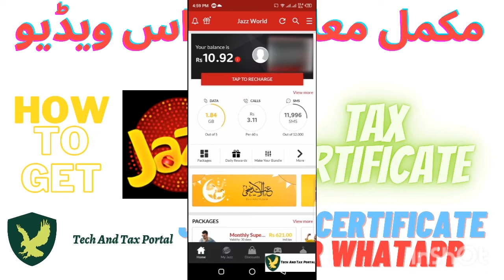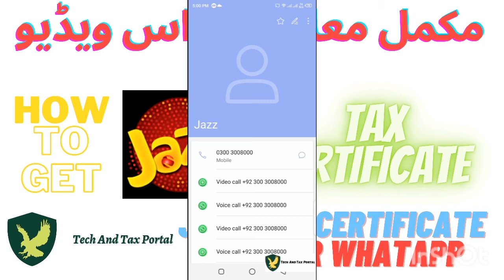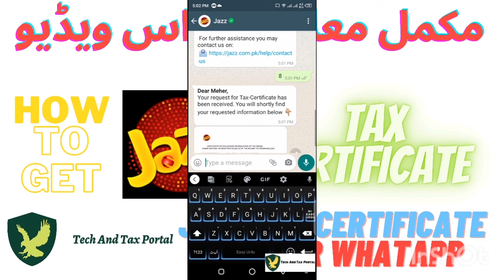How to Get your Jazz Income Tax Certificate Online | Mobilink Jazz Tax Certificate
In this tutorial, we will guide you through the process of obtaining your Jazz Income Tax Certificate online. Mobilink Jazz, a leading telecommunications company in Pakistan, has made it convenient for its customers to access their tax certificates digitally. Whether you're an individual or a business, this step-by-step guide will help you obtain your tax certificate hassle-free.

Visit the Mobilink Jazz website and log in to your account.
Navigate to the "My Account" or "Billing" section.
Look for the option to download your tax certificate or income tax statement.
Click on the appropriate link to access the tax certificate request form.
Fill in the required information, including your National Tax Number (NTN) or Computerized National Identity Card (CNIC) number.
Double-check the entered details for accuracy.
Submit the form and wait for the confirmation message.
Once your request is processed, you will receive an email notification.
Return to your account and locate the "Tax Certificate" or "Income Tax Statement" section.
Download your tax certificate in PDF format.
Save the certificate to your device or print it out for future reference.
If you encounter any issues, contact Jazz customer support for assistance.
Remember to keep your tax certificate secure and accessible for tax-related purposes.
You can use this certificate for filing your income tax returns or other financial documentation.
By following these simple steps, you can quickly obtain your Jazz Income Tax Certificate online, saving time and effort.
Getting your Jazz Income Tax Certificate has never been easier! Follow this tutorial and make the most of Mobilink Jazz's digital services. Stay organized and fulfill your tax obligations conveniently.

E-Filing

1. Monthly sale tax return
2. Withholding Statement 165
3. Reconciliation of sale tax return
4. Reconciliation of wealth
5. Annual income tax return of Salary Individual
6. Annual income tax return of the Company
7. Annual income tax return of Business Individual / Retailer or Trader
8. Annual income tax return of AOP

1. Section-149 Income from Salary
2. Section-155 Income from Property
3. Section-153 Payment of goods, services,s, and contract
4. Section-147 Advance income tax
5. Section-148 Import
6. Section-231AA and 236P Advance tax on certain banking transaction
7. Section-231B Advance tax at the time of registration of the private motor vehicle
8. Section-235A Tax collection from domestic electric bills
9. Section-236 Tax collection from telephone users
10. Section-236B Advance tax on the purchase of domestic air ticket
11. Section-236F Advance tax on cable operator and other electronic media
12. Section-236G Advance tax on sale to the distributor, dealer, and wholesalers
13. Section-236H Advance tax on sale to retailers
14. Section-236I Advance tax by educational institutions
15. Section-236U Advance tax on insurance premium
16. Section-236X Advance tax on Tobacco
17. Section-236Y Advance tax on remittance abroad through credit, debit, or prepaid cards
18. Fine and penalties
19. Section-177 Audit
20. Treatment of provision for bad and doubtful debts
21. What is sale tax or indirect tax and concept of VAT
22. Difference between Input and Output tax
23. Further tax and extra tax
24. Calculation of Sale tax
25. Advance sale tax
26. Withholding Sale tax
27. Debit and credit notes
28. Admissible credit
29. Annexures A, B, C, F, H, J, and I with a practical example
30. Supply and purchase register
31. Stock or consumption sheet
32. Concept of Punjab Revenue Authority (PRA)

Regards
Muhammad Qasim

jazz tax certificate || how to get jazz tax certificate for free?,
jazz tax certificate download,
how to download tax certificate from jazz,
fbr,
iris